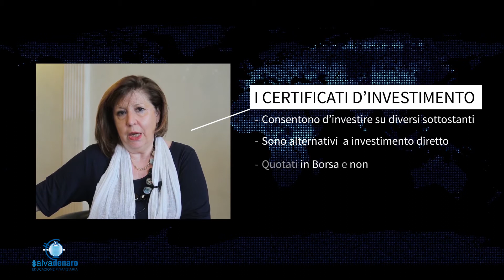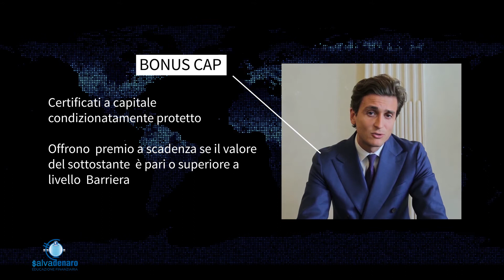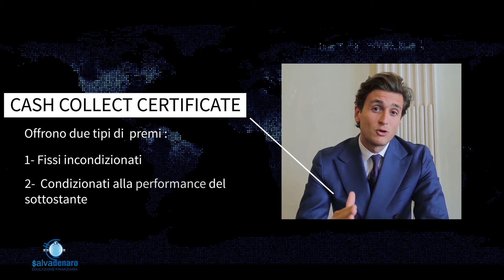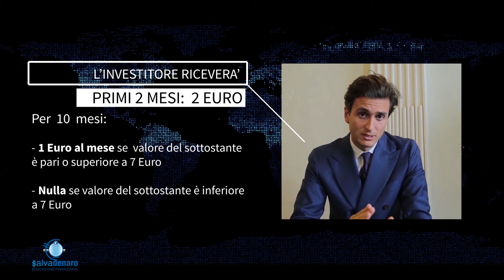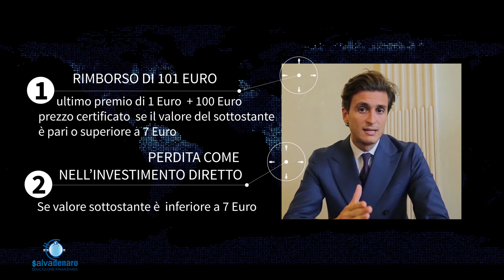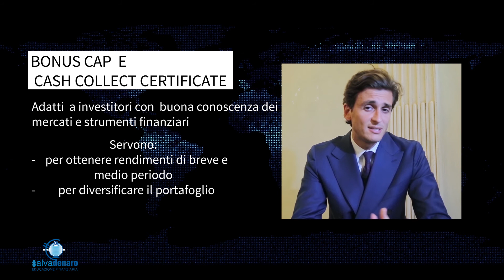Bonus Cap e Cash Collect Certificate- Video tutorial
I Certificati  sono strumenti finanziari che consentono d'investire su diversi sottostanti: azioni, valute, materie prime. Sono un'alternativa all'investimento diretto. I Bonus Cap e i Cash Collect Certificate sono due tipologie di Certificati che  consentono di ottenere rendimento  in caso di rialzo, stabilità o leggero ribasso del sottostante. Come si usano lo spiega Ugo Perricone di Banca Imi.